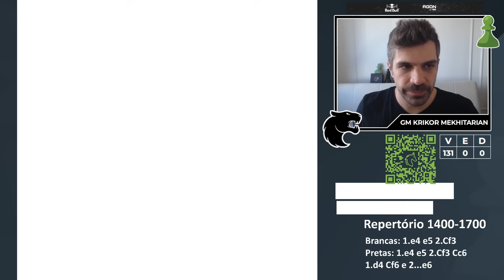Opa! lembro dessa posição! - SleepRun S05E63